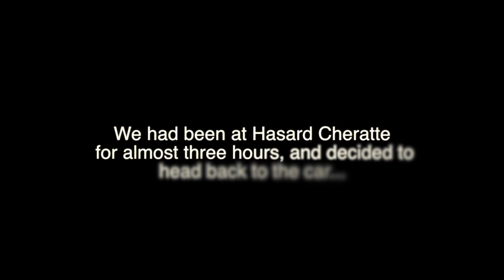Phototrip: Cheratte and Nordschleife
On thursday the 29th of May 2014 we visited the Cheratte coal mine in Belgium. This mine is out of order for almost 40 years and is due to be demolished next month.
In the afternoon we headed to Adenau Germany to vist the Nurburgring Nordschleife. That single day we almost drove 1000km, but it was worth it!